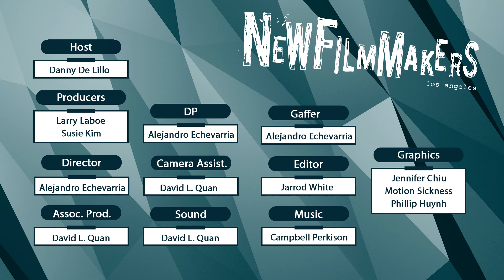Stage 5 Interview | Dir. Mary C. Russell | NFMLA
Host Danny De Lillo interviews Director Mary C. Russell of "Carved”, a short film and official selection of the NewFilmmakers Los Angeles Festival October 2015.